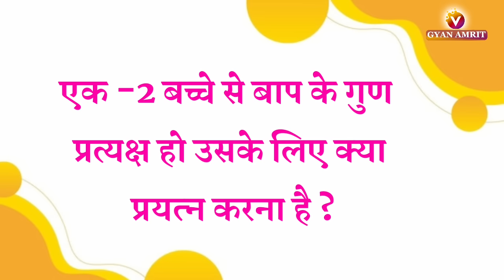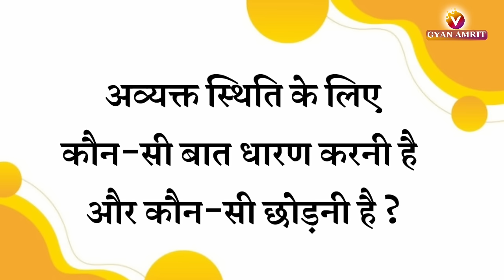09 Oct 2023/ Avyakt Vani/ Gyan Amrit/ Aaj ki Avyakt murli/ Brahmakumaris/ Vijay Bhai/ Aaj ki murli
आज ही पता पड़ जायेगा कल क्या होगा